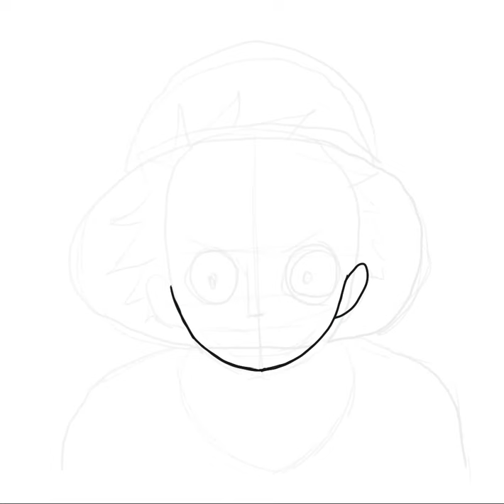LUFFY ONEPIECE ART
A Digital painting demo using infinite painter on Samsung tab s6 lite. Who doesn't know the name Monkey D .Luffy the future pirate king in once piece, the funny brave strong captain of the straw hat pirates.watch my timelapse painting  demo and subscribe .why? because im gonna make more paintings of the other amazing characters😎